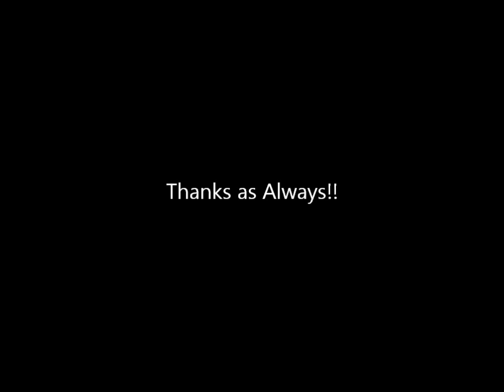Lucky Lips for CreeIngles Idol Search All Star Season! RND 4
Me singing Lucky Lips for CreeIngles Idol Search and having fun as ALWAYS!